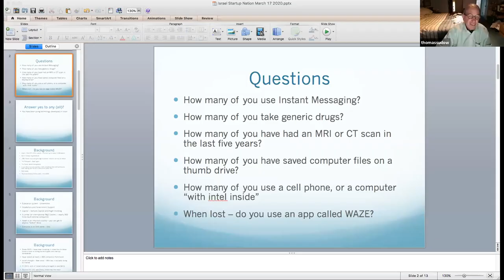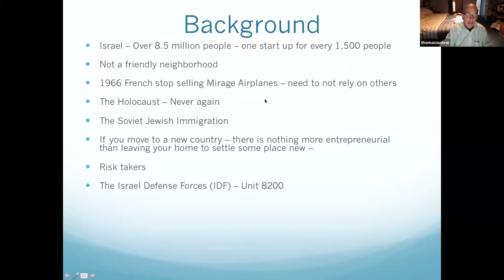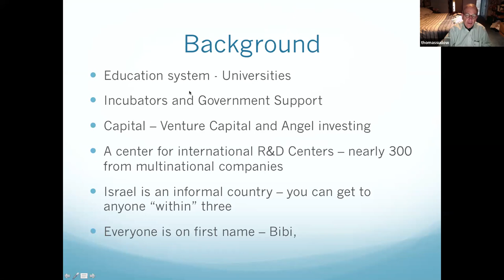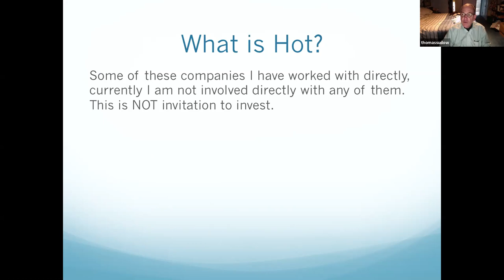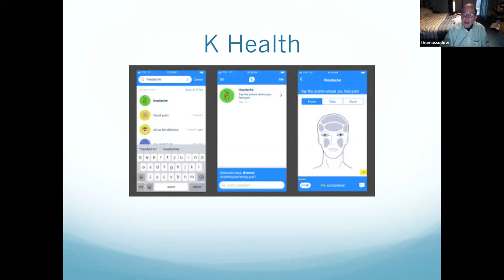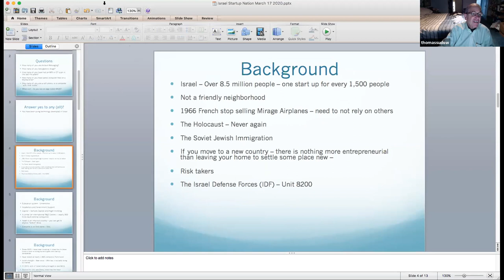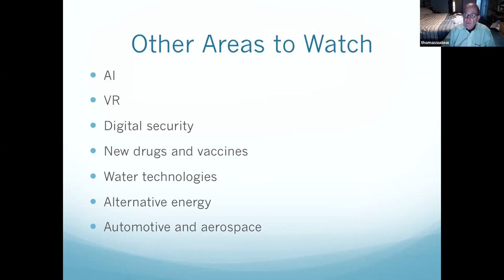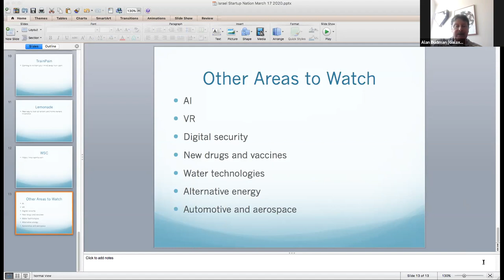Israel, the Startup Nation - FJMC Webinar March 17, 2020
Presented by Federation of Jewish Men's Clubs International President Tom Sudow